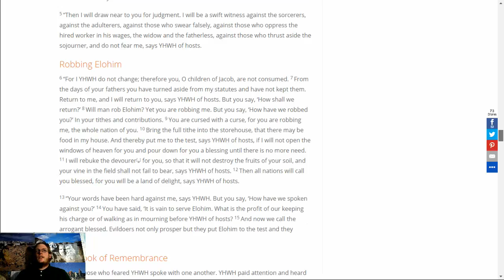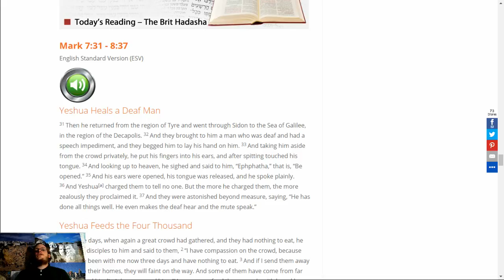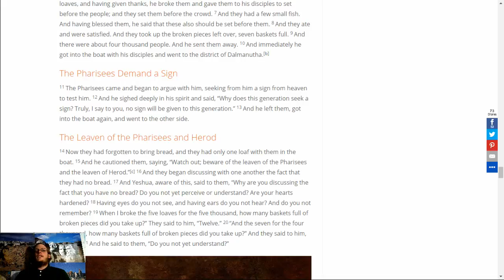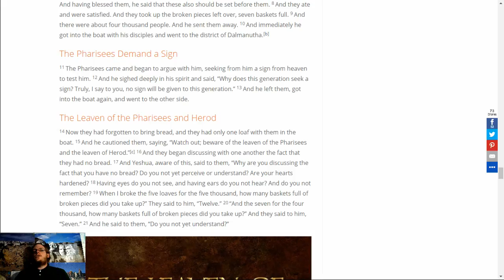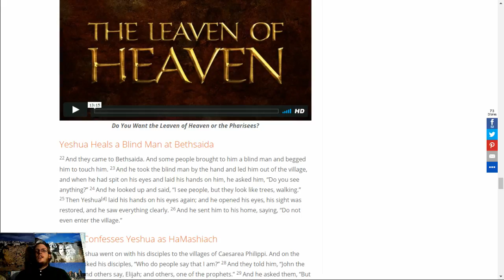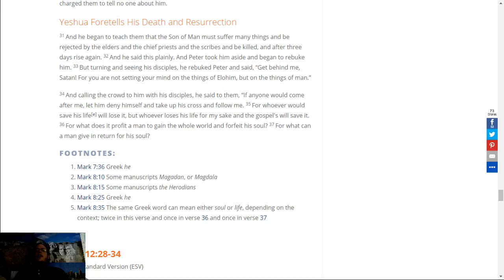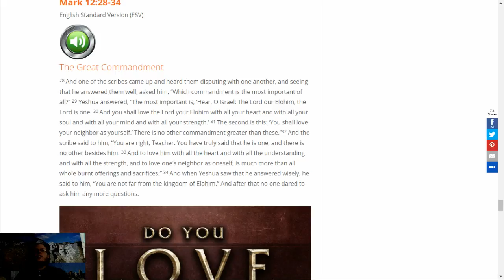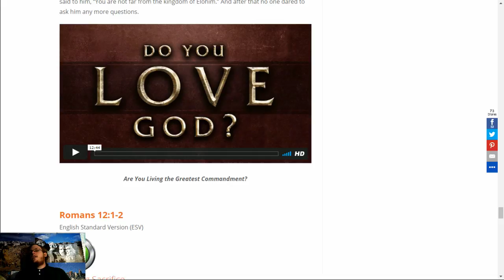Mark 7:31 - 8:37, 12:28-34